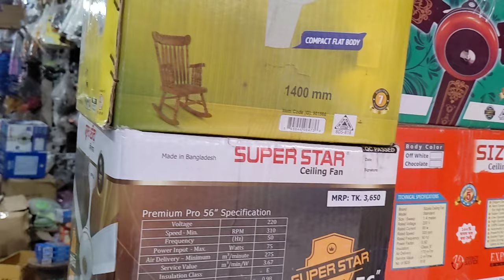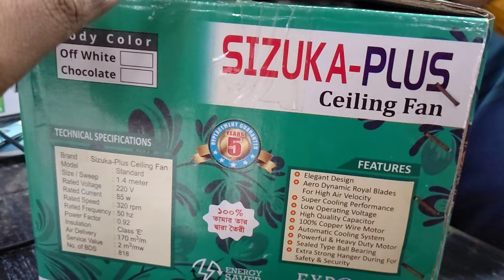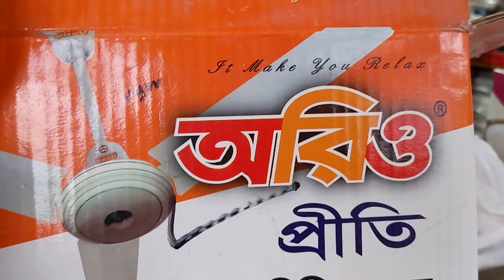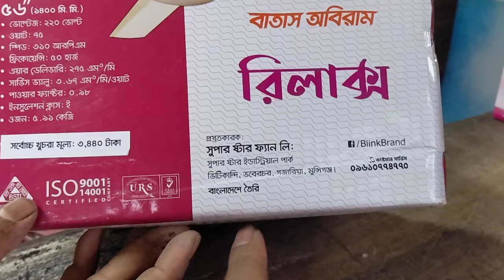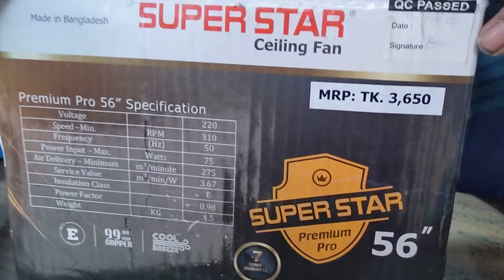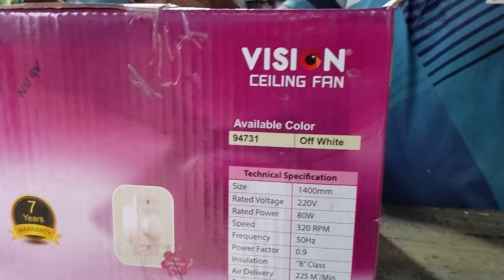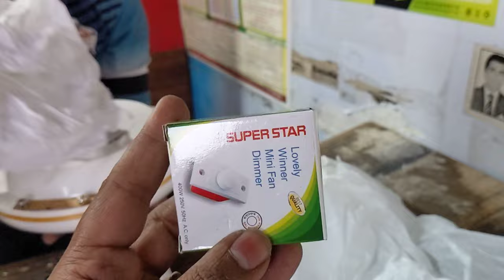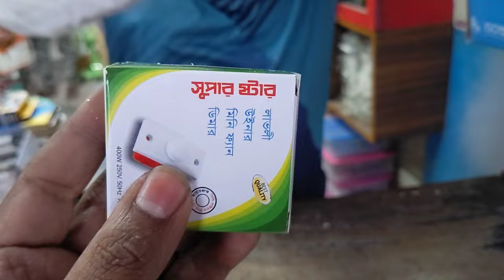সিলিং ফ্যানের পাইকারী বাজার | সিলিং ফ্যানের পাইকারী দাম | ব্রান্ডের সিলিং ফ্যানের পাইকারী রেট ২০২৩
আমাদের কাছে পেয়ে যাচ্ছেন ইলেকট্রিক, ইলেকট্রনিক্স ও মোবাইল এক্সেসরিজ সহ যাবতীয় মালামাল এবং সকল প্রকার মালামাল পাইকারী ও খুচরা বিক্রয় করা হয় |